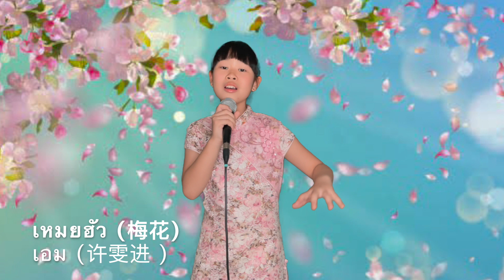เหมยฮัว (梅花) เติ้งลี่จวิน By... เอม (许雯进 ) 10yrs /Thailand // kru cc music studio